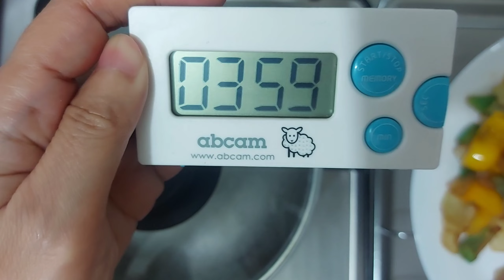POACHED EGG SAUSAGE AND BREAD FOR BREAKFAST